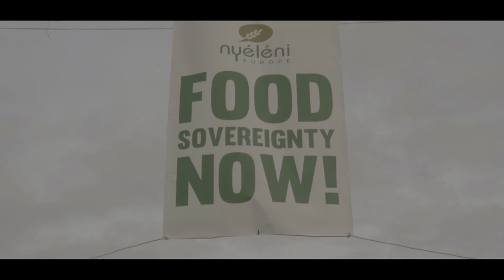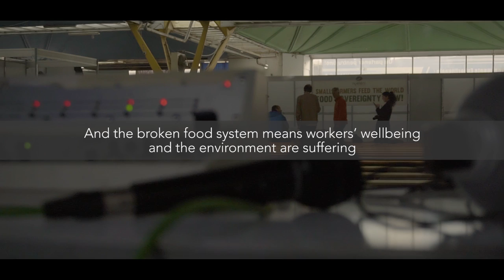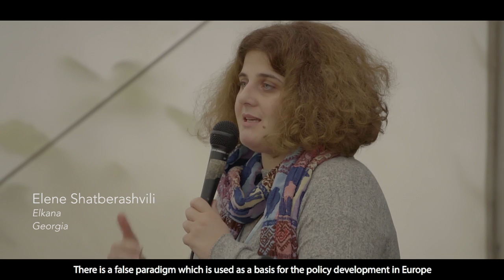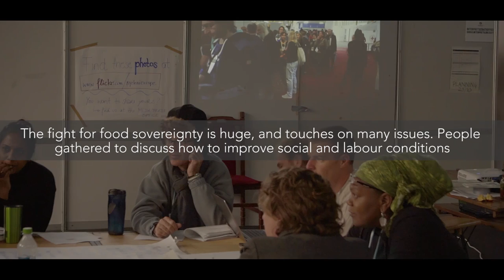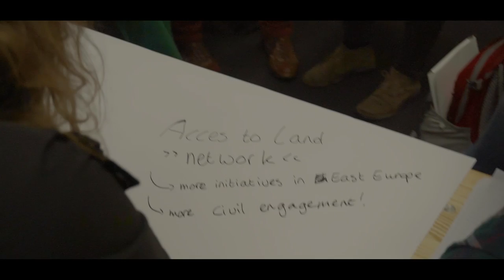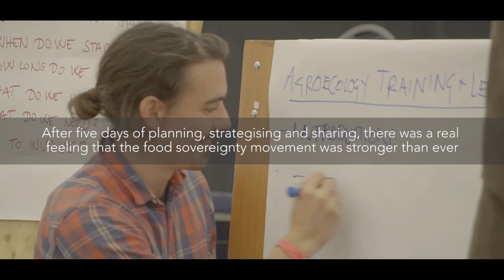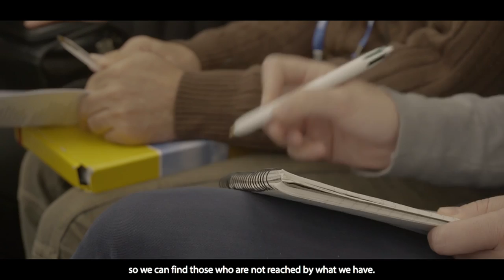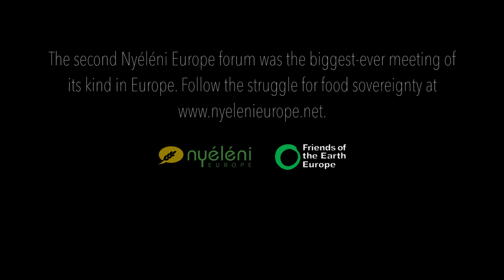Nyéléni Europe – the biggest-ever European gathering for food soveriegnty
In October 2016, over 500 small-scale food producers, distributors and consumers gathered in Cluj-Napoca, Romania, for the second Nyéléni Europe Forum. Their goal: to strengthen the European fightback against industrial agriculture, and revitalise our countryside and food system, putting power back into the hands of people and small-scale farmers. This is their story.